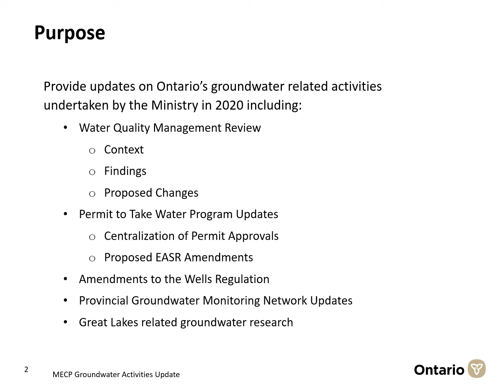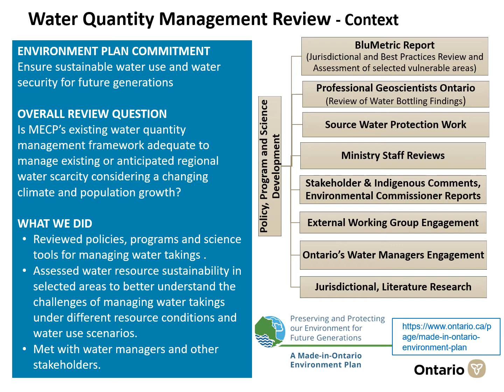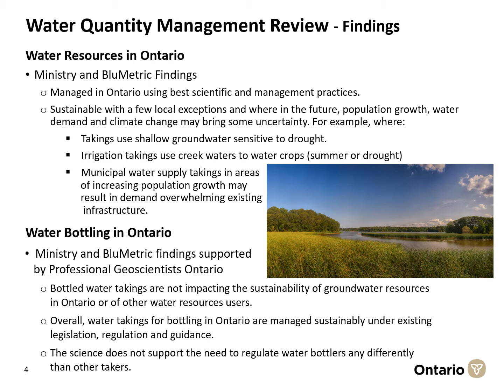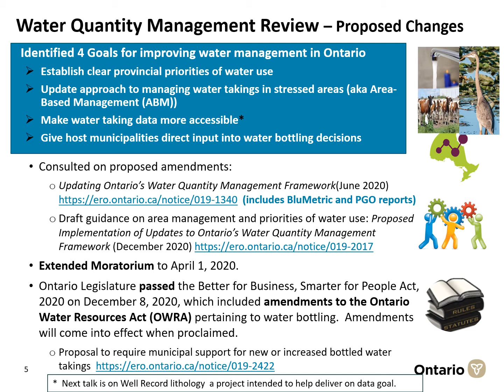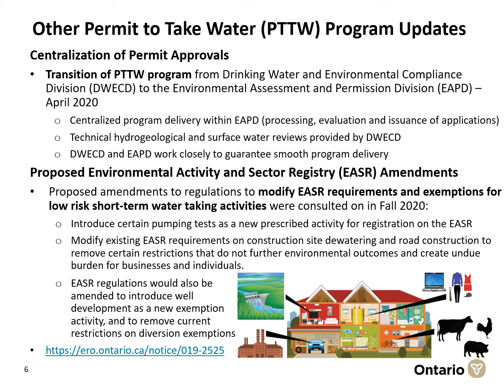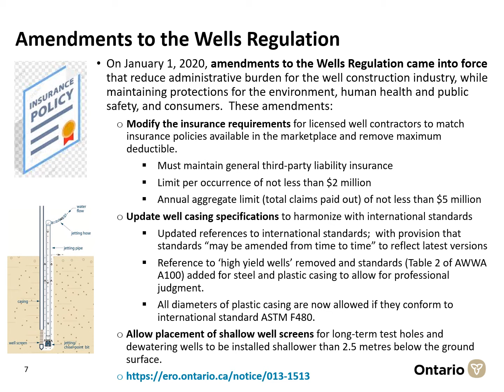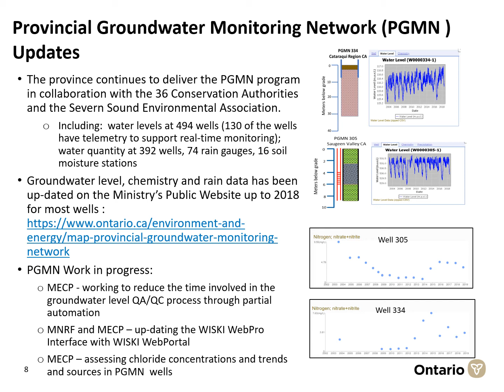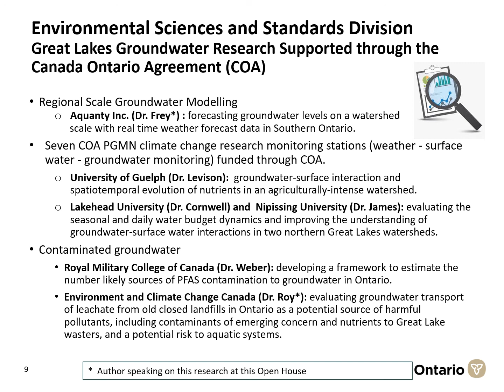Heather Brodie-Brown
Ministry of Environment, Conservation and Parks: Groundwater activities update